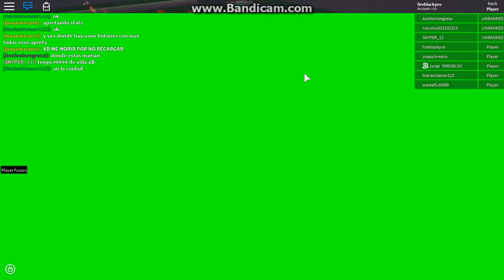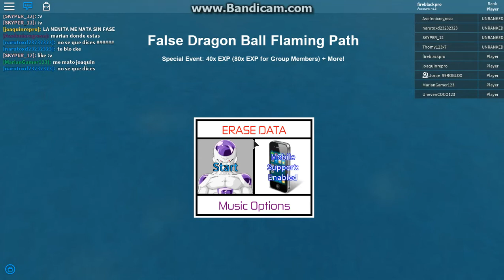pealiando contra mi compa Jorge xd